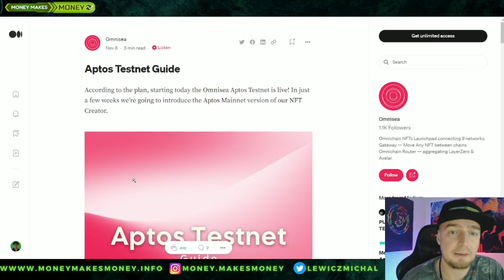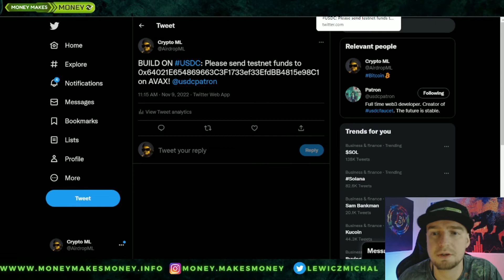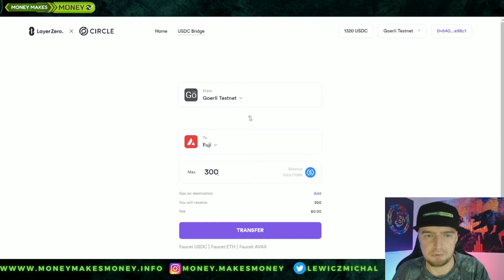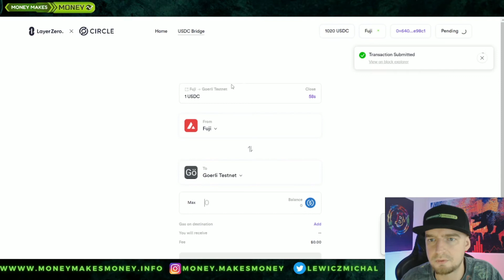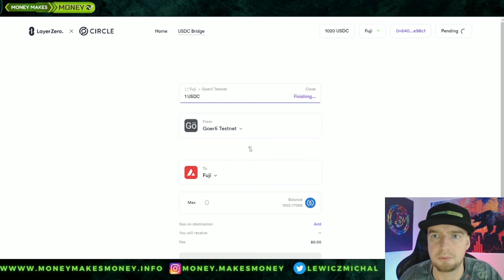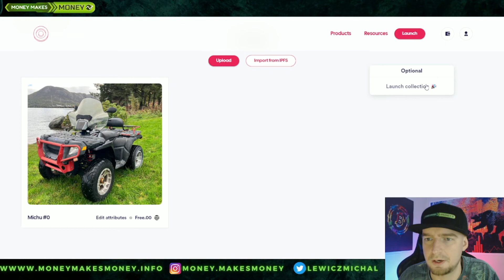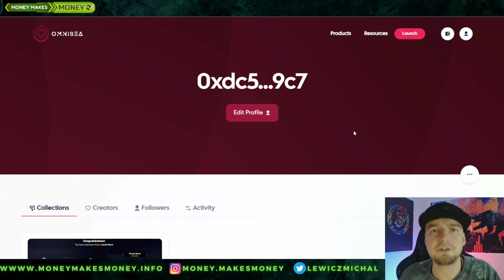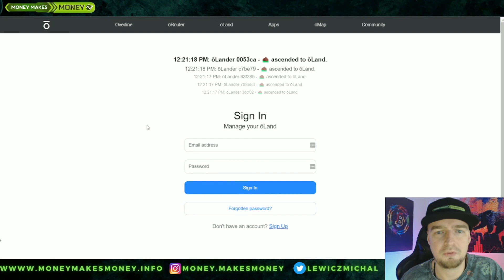TestNet na Layer Zero + OmniSea - Możliwy AirDrop 💸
Wracam na Layer Zero po dwa szybkie TestNety ✅
Będzie to bridge Layer Zero 😉
+ OmniSea które dodało ostatnio Aptos i funkcje whitelisty do kolekcji
Lecimy 🚀